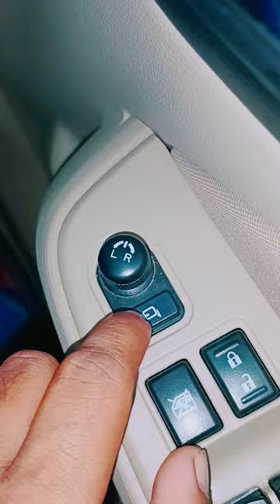Auto Folding side mirror kit Maruti Suzuki Swift Dzire vxi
Car power windows in हिंदी
पावर विंडो कैसे काम करता है
Power windows kaise Kam Karta hai
how to set automatic rear mirror of your car
Maruti Suzuki

YouTube short
shisha folding